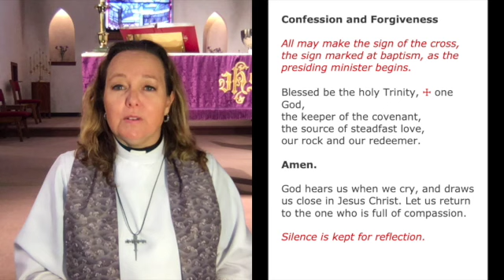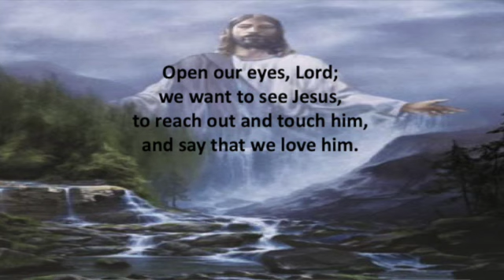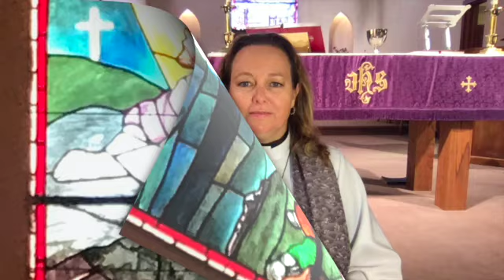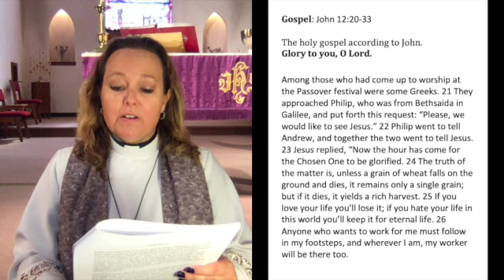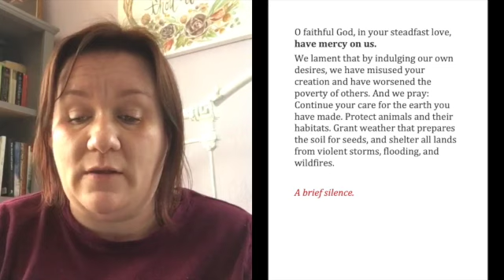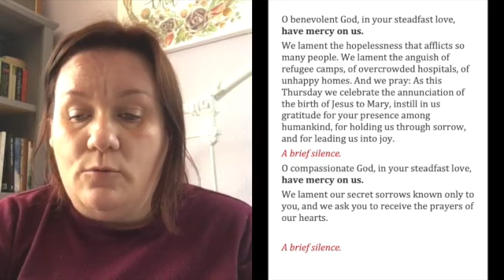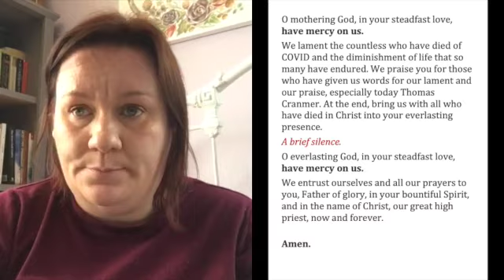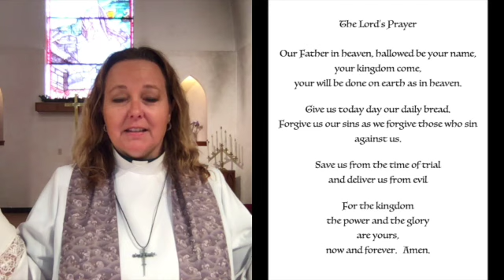"Make-Better" Calvary Lutheran Church Worship March 21, 2021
Pastor Kirsten Moore and others from Calvary Lutheran Church in Rio Linda, CA worshipping together during a pandemic.

Scripture is from:   Jeremiah 31: 31-34; Hebrews 5:5-10; John 12:20-33

Friends, though we cannot be together to receive an offering in person, I invited you to please mail it to the church in the form of a check or give online on our website or at this link: